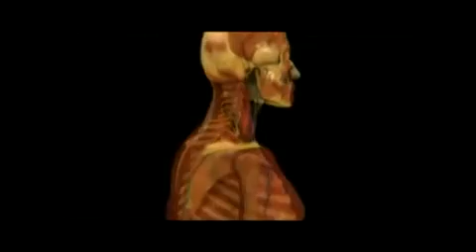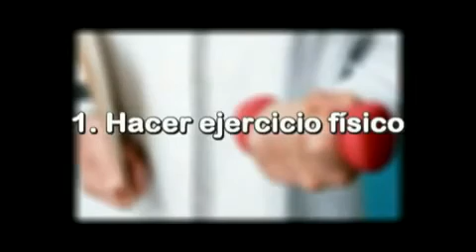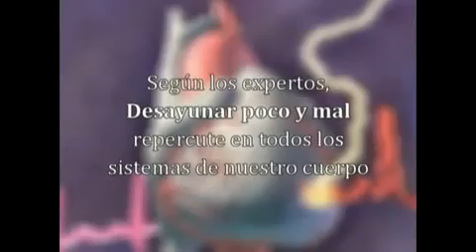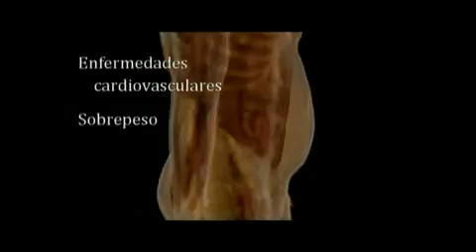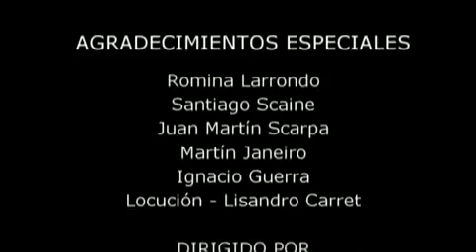Importancia del desayuno